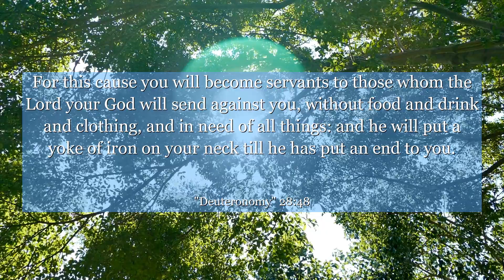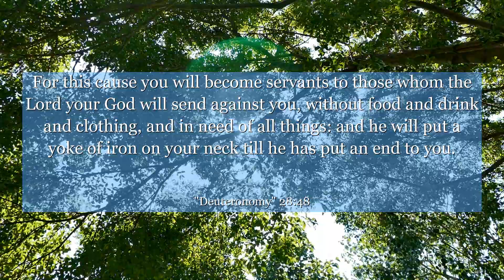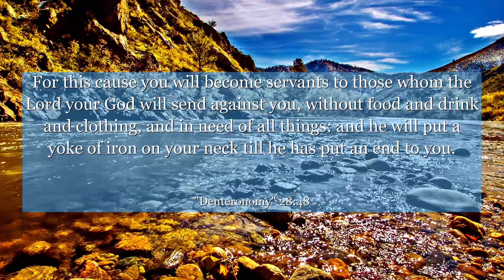Deuteronomy 28:48 For this cause you will become servants to those whom the Lord your God will send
In Deuteronomy 28:48, discover a powerful verse that sheds light on the consequences of disobedience. This chapter emphasizes the importance of following God's commands and the potential hardships that may arise when we stray from His path. Learn from this verse and find inspiration to stay faithful, persevere through challenges, and embrace the blessings that come from living a life aligned with God's will. Let this verse serve as a reminder of the choices we make and the impact they can have on our journey. Find strength in this message and let it guide you towards a life of purpose and fulfillment.